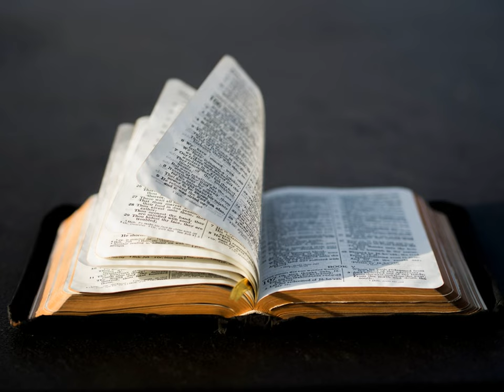Center Your Life on God's Word (1 Timothy 4:11-16)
Timothy was a young preacher, and Paul reminded Timothy how important the word of God was to his life.

By immersing himself in the Scriptures, he would learn how he should live his life, but also he would be able to encourage and teach others.

What Paul wrote by inspiration in 1 Timothy 4:11-16 is essential for preachers and all Christians.